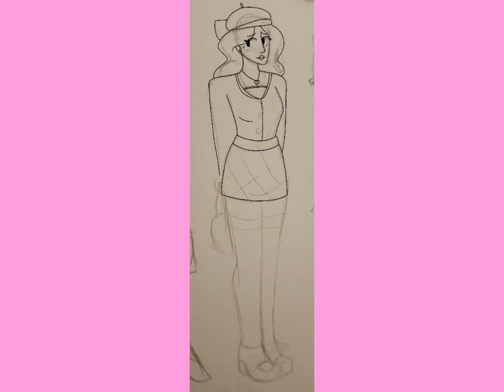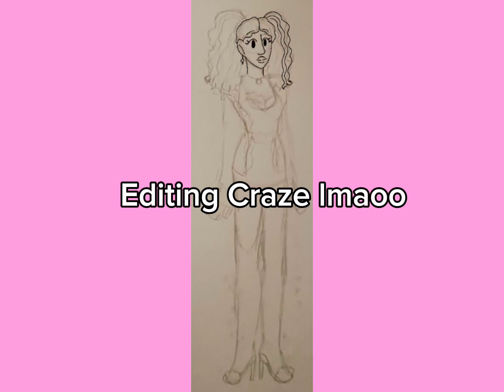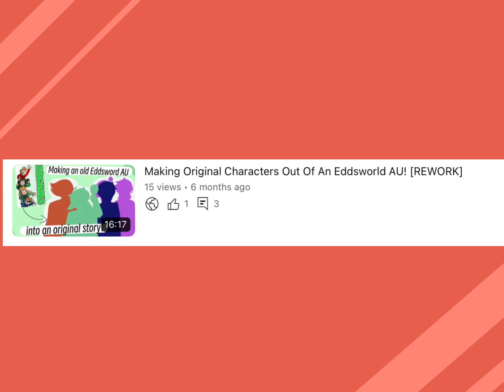Mean Girls: Drawing the Plastics With My Own Designs 💖👛💅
Hey Everyone! Sorry for being gone, I got depressed (as all girlbosses do) and decided on this instead of what I was about to make.

Rather than redesigns, this is basically just me drawing my idea of these girls, merging some ideas from the 2004 and 2024 renditions! This was really fun to do :)

I do have some other redesigns for a certain show on Amazon Prime that may or may not be hell related… Should I make a video on those? Maybe I’ll consult my team (my 2 friends). I also could make a video about my own demon lore… IDK! I’m just avoiding thinking about the “In a nutshell” video for my project that has like 15 views :’p

Okay, I’m done talking!

Copyright may kick my ass for the Nintendo music and the audio clips from the film so THE FILM MEAN GIRLS IS NOT MY PROPERTY, THE MUSIC IS NOT MY PROPERTY, ALL RIGHTS GO TO THE ORIGINAL CREATORS (Tina Fey, Nintendo, and so on) DO NOT MURDER ME!!!